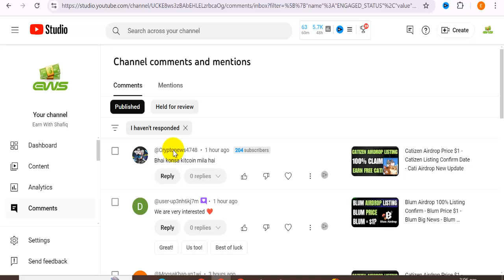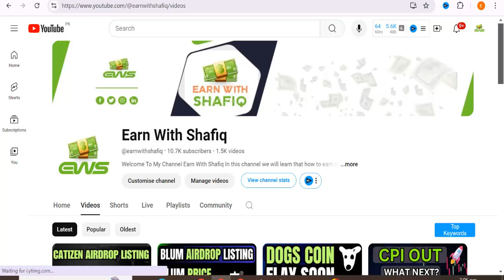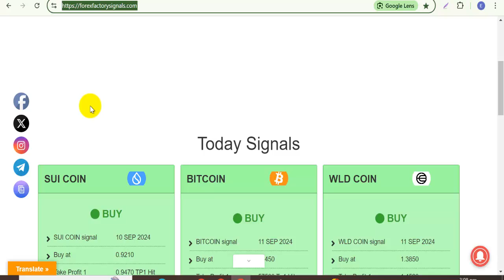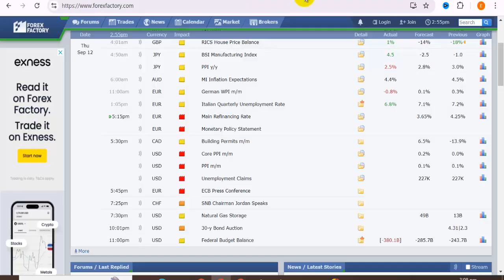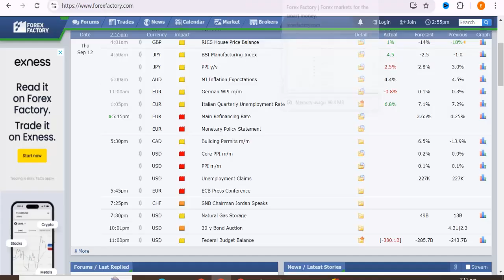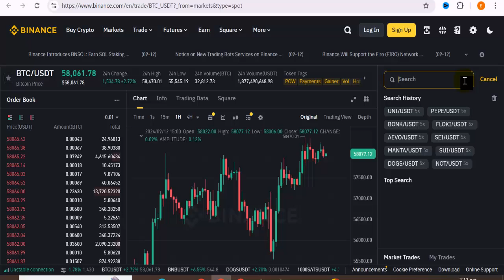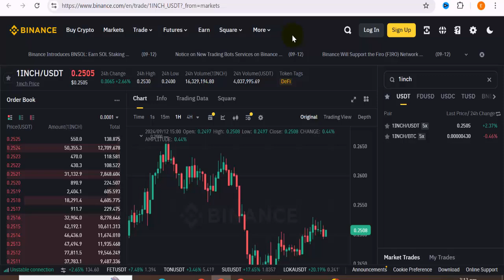🚨 PPI Prediction Today - PPI Report Alert - PPI data Today - PPI News Trading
🚨 PPI Prediction Today,
PPI Report Alert,
PPI data Today,
PPI News Trading,
what is ppi,
how totrade ppi news in crypto,
ppi report,
ppi live,
ppi data,
bitcoin,
ppi data kya hota ha,
btc update today,
crypto market,
bitcoin analysis,
bitcoin price,
bitcoin update today,
bitcoin next move today,
crypto,
cryptocurrency,
crypto signals,
crypto pump signals today,
cryptocurrency in hindi,
crypto today,
shafiq crypto,